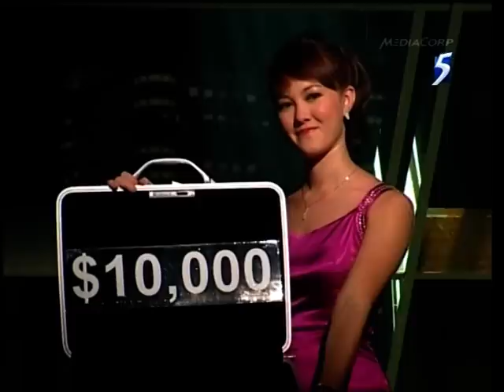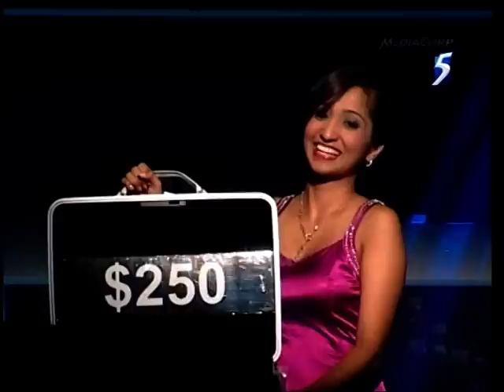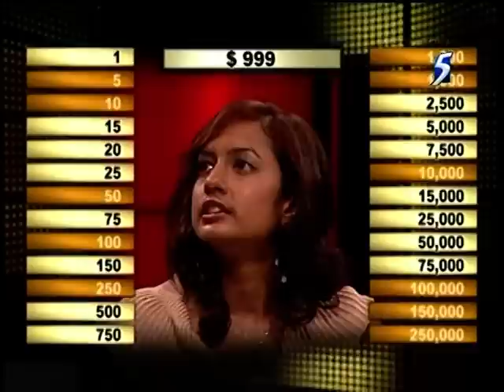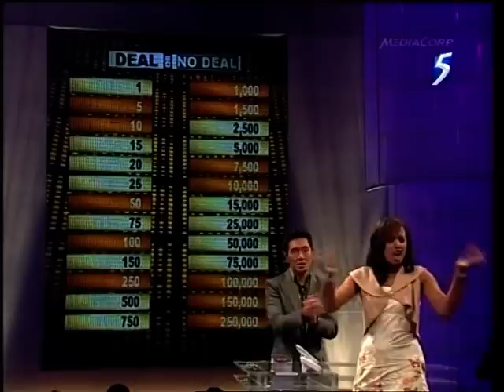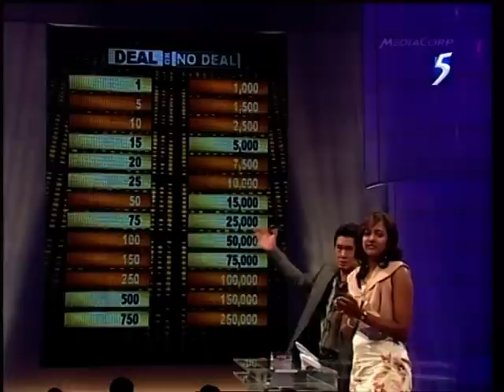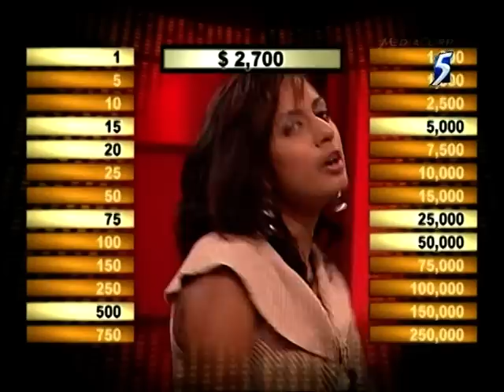ANNIE TV SHOW DEAL OR NO DEAL WITH INDIAN GIRL PART1